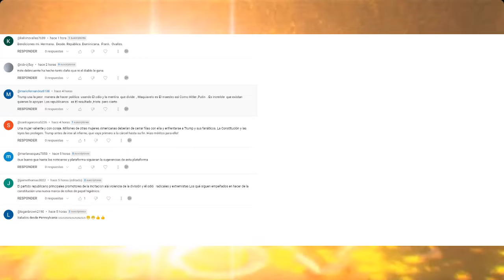URGENTE USA | GUERRA JUDICIAL Contra DONALD TRUMP: Los TRIBUNALES de 14 ESTADOS Buscan Frenarlo.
Se presentaron demandas contra el ex presidente por su participación en el asalto al Capitolio en enero de 2021.

0:00 Intro.
0:41 Guerra judicial contra Donald Trump: los tribunales de 14 estados analizan si puede ser candidato en 2024.
6:49 Fiscales piden a corte de apelaciones que rechace las peticiones de inmunidad de Trump.
9:21 Saludos y Outro.

NOTICIAS DE HOY EEUU 31 de DICIEMBRE 2023,
NOTICIAS IMPORTANTES DEL MOMENTO 31 de DICIEMBRE 2023,
ESTO ES URGENTE 31 de DICIEMBRE 2023,
ULTIMO MINUTO USA 31 de DICIEMBRE 2023,
NOTICIAS MUNDIALES 31 de DICIEMBRE 2023,
ULTIMA HORA EUA 31 de DICIEMBRE 2023,
ULTIMA HORA 31 de DICIEMBRE 2023,
ULTIMA HORA NOTICIAS 31 de DICIEMBRE 2023,
ULTIMA HORA ESTADOS UNIDOS 31 de DICIEMBRE 2023,
ULTIMA HORA EEUU 31 de DICIEMBRE 2023,
ULTIMA HORA EEUU EMITE ALERTA ROJA 31 de DICIEMBRE 2023,
ULTIMO MINUTO NOTICIAS 31 de DICIEMBRE 2023,
ULTIMO MINUTO 31 de DICIEMBRE 2023,
ULTIMO MINUTO EEUU CASA BLANCA URGENTE ANUNCIO 31 de DICIEMBRE 2023,